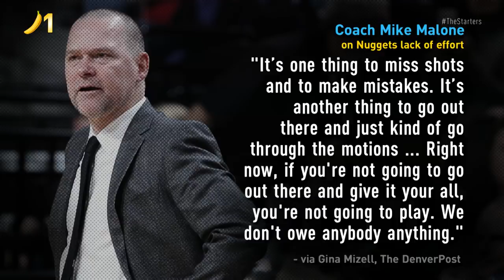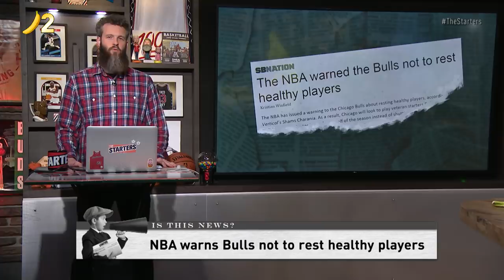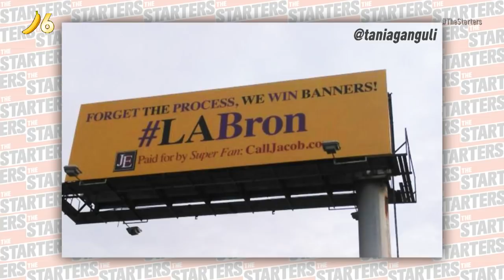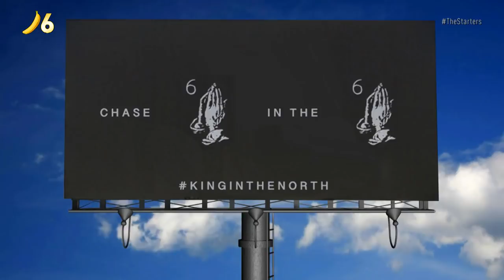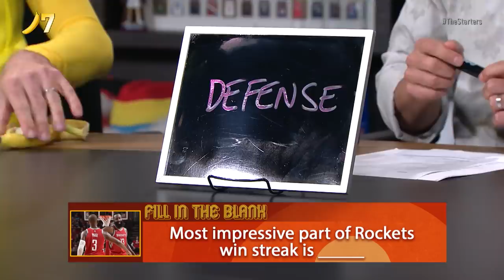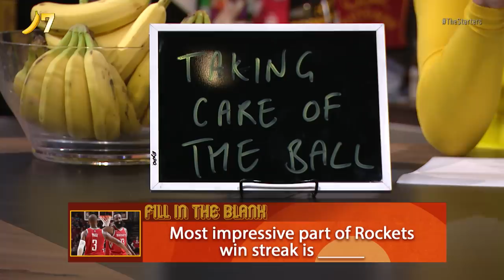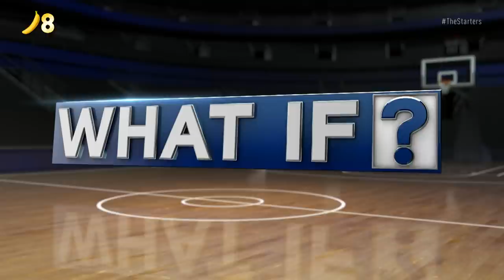NBA Daily Show: Mar. 7 - The Starters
On Wednesday's episode of The Starters, Banana Man Leigh pays off his February Pick 'Em loss while the guys discuss the Nuggets benching Nikola Jokic and Jamal Murray, the NBA warning the Bulls, and Damian Lillard's MVP chances. That, plus the best players under 25, new LeBron billboards, the Rockets' 16-game win streak, cereals, and so much more. Watch The Starters weekdays on NBATV and get more of the guys on their